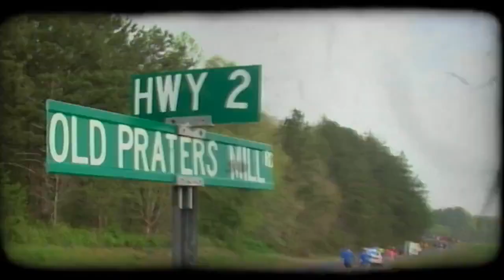Run for God 5K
The annual Run for God - Run at the Mill – 5K, 10K, and Half Marathon, which takes place at Historic Prater's Mill in Dalton, GA. This race is one for the entire family. Complete with food, music, children's inflatables and much more, your family will have a chance to enjoy the day while you achieve that next endurance goal.  Run through the country roads of beautiful north Whitfield County and breathe in the fresh air.  You'll find lots of cheering company at the finish line.  There is an atmosphere at Run for God races like none other.  If you haven't experienced the difference yet, come find out what all the buzz is about!

Join us this April.